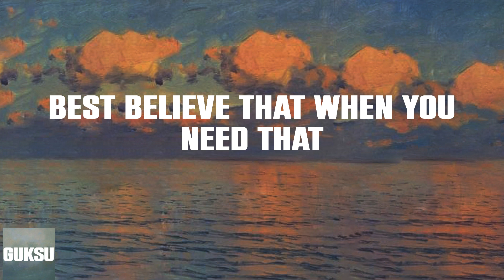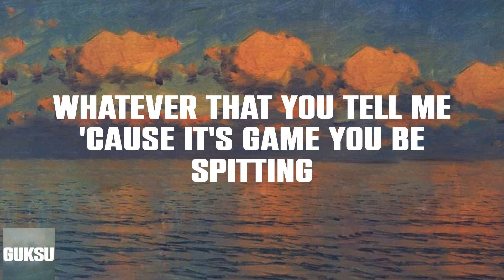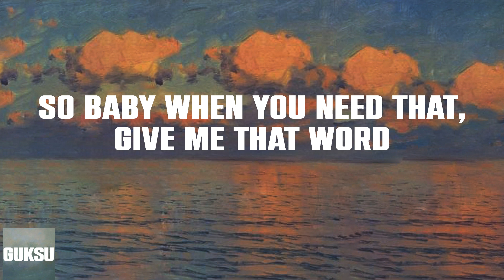David Guetta - Hey Mama (Lyrics)